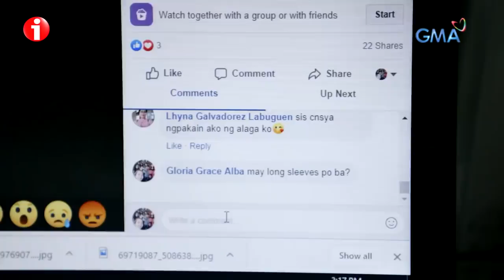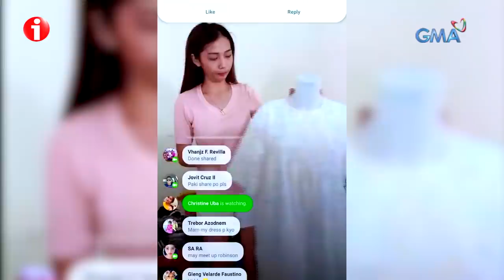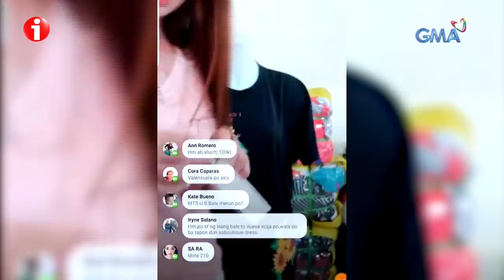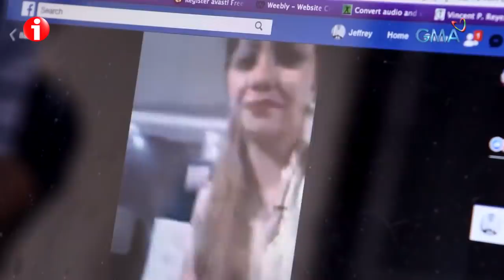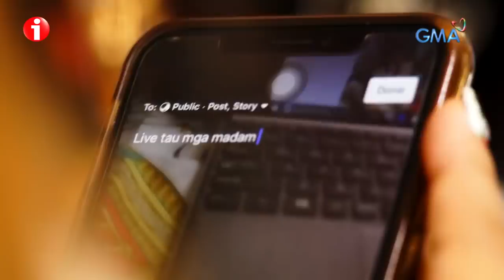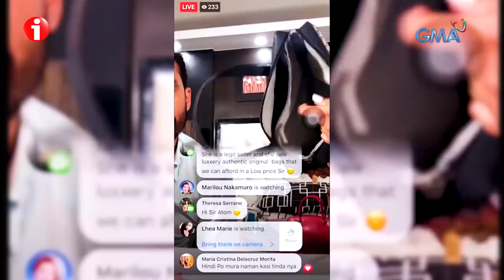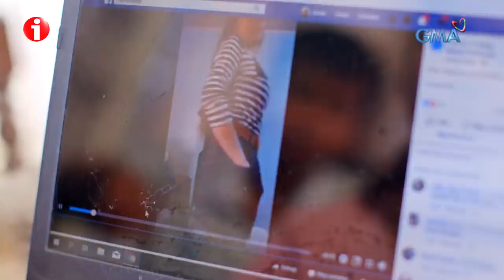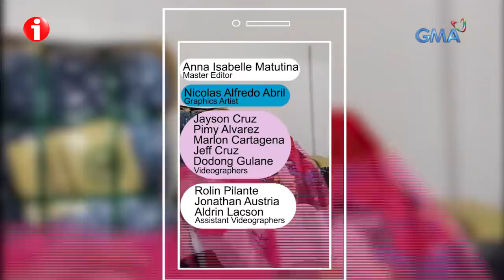I-Witness: 'Kunek. Nood. Bili.' dokumentaryo ni Atom Araullo | Full Episode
Aired (September 14, 2019): Napaisip ka na rin ba kung magkano ang kinikita ng isang online seller? Kuwento ng isang live seller, umaabot ng 7 digits ang kanyang kinikita kada buwan! Panoorin ang buong dokumentaryo!

Para sa iba pang detalye, bisitahin lamang ang link na ito

‘I-Witness’ is GMA Network's longest-running and most awarded documentary program. It is hosted by the country’s top documentarists --- Howie Severino, Kara David, Sandra Aguinaldo, and Atom Araullo. ‘I-Witness’ airs every Saturday, 11 PM on GMA Network.